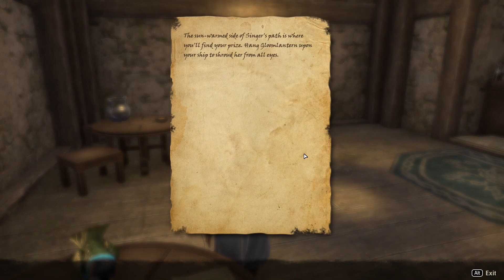The Freebooters ESO Quest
The Freebooters quest ESO. Elder Scroll Online The Freebooters walkthrough Firesong DLC. you can see how to complete The Freebooters in ESO Firesong following this video